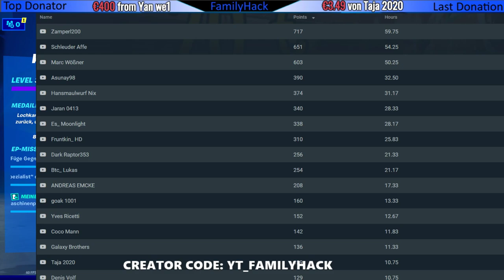Wieder zurück im im Item Shop der Sumpfmann und leider wieder keine V-Bucks Mission in RDW